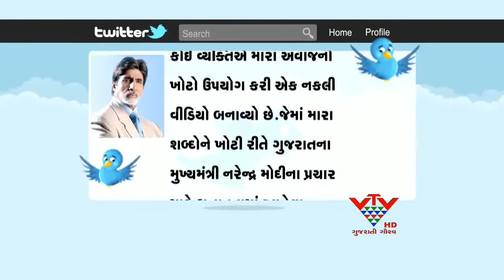VTV - AMITABH BACHCHAN SLAMS FAKE VIDEO, SAYS HE DID NOT ENDORSE MODI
કોંગ્રેસને પોતાની કૂટનીતિઓથી હેરાન કરનારા નરેન્દ્ર મોદી હવે અમિતાભ બચ્ચન માટે પણ માથાનો દુખાવો બન્યા છે. ના...મોદીએ અમિતાભ સાથે કંઈ કર્યુ નથી.પણ આ તો નરેન્દ્ર મોદીના વખાણ કરતા એક નકલી વીડિયોને લઈ બિગ બી ગુસ્સામાં છે. પોતાના અવાજમાં મોદીના ભરપુર વખાણ કરતા નકલી વીડિયોને લઈ અમિતાભે સ્પષ્ટતા કરી છે કે તેમના અવાજ સાથે ચેડા કરવામાં આવ્યા છે.વાસ્તવમાં આ અવાજ તેમણે 2007માં એક અભિયાનની જાહેરાત રેકોર્ડ કરાવ્યો હતો. બીજી તરફ મોદીએ પણ અમિતાભનું સમર્થન કર્યુ. અને કહ્યું કે નકલી વીડિયો બનાવનાર સામે કડક કાર્યવાહી થવી જોઈએ..